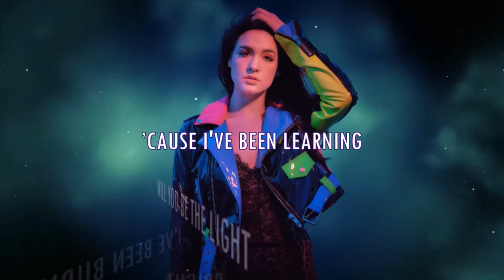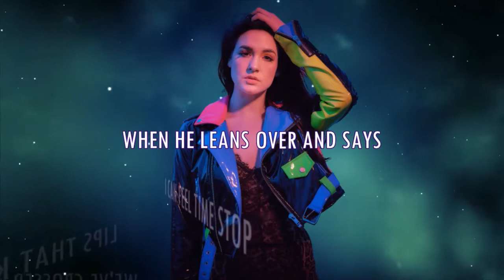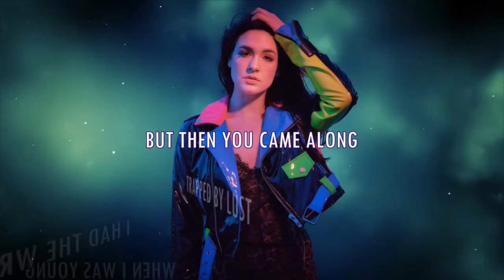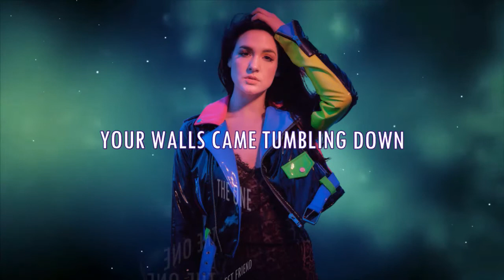Jessie Frye - The One (Lyric video)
Jessie Frye - The One
From the album " Kiss Me in the Rain " released 2020